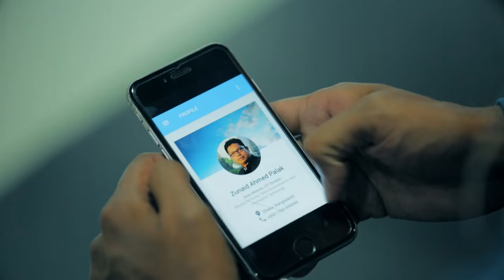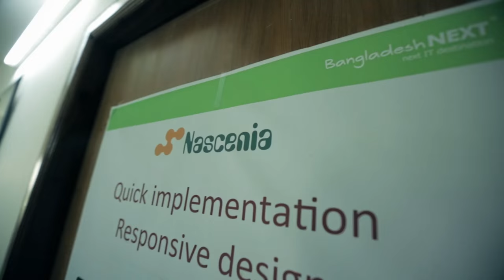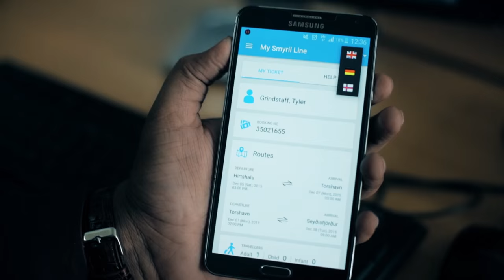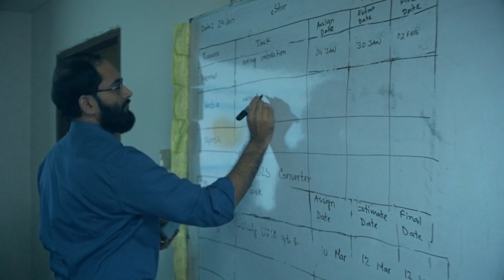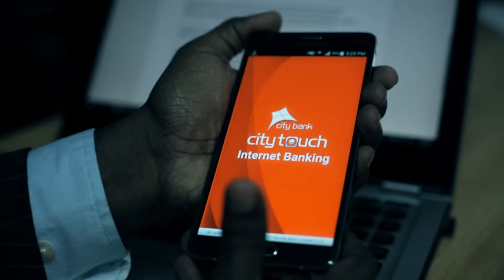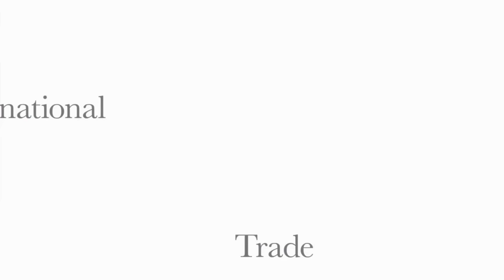Bringing Mobile Innovation from Bangladesh to the GSMA Mobile World Congress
DATASOFT, NASCENIA, SDSL and Brainstation 23: four Bangladeshi IT companies, four testimonials about how tech entrepreneurs based in Dhaka develop cutting-edge mobile application and services for clients around the globe. All four companies are part of the NTF III Bangladesh project and took part in Mobile World Congress 2016 in Barcelona. The testimonials are introduced by Shameem Ahsan, president of the Bangladesh Association of Software and Information Services (BASIS) and S M Ashraf Abir, member of BASIS’ Executive Committee.

NTF III Bangladesh is funded by the Dutch government through the Centre for the Promotion of Imports from Developing Countries (CBI,